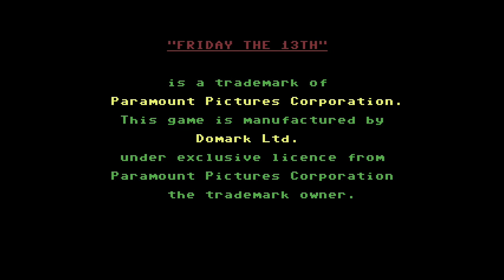Friday the 13th - C64 Longplay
Friday the 13th (The Computer Game) was released by Domark for the Commodore 64 (1985), ZX Spectrum (1986) and Amstrad CPC (1986) based on the popular slasher film series of the same name.

Ten of your friends are lost in the surroundings of Crystal Lake. Jason is out there to hunt them down. Unfortunately, Jason looks like a normal person until he attacks or is attacked. So it's up to you to identify him and end the nightmare by killing Jason.
Pick up the sanctuary cross and place it in another safe location (optionally) and then persuade your friends (by touching) to gather there. If they get bored or Jason enters they will leave.
There are a lot of weapons to be found in the scenery, ranging from small knives to chainsaws.

00:00  Intro
00:20  Gerry King
04:22  Wendy Watson
07:27  Amanda Baxter
14:54  Bryan Bone
17:44  Stuart Palmer
21:58  Gerry King
25:13  Wendy Watson
26:02  Amanda Baxter

MiSTer (FPGA) C64 HDMI capture at 720p/50Hz.
This longplay is uncut.